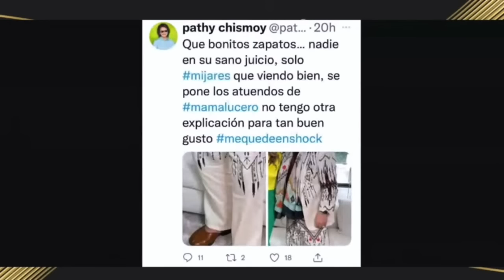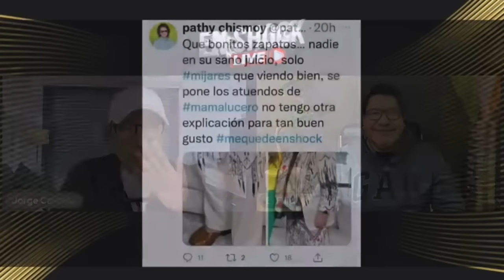¡ LAS ZAPATILLAS DE MIJARES !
Hoy te contamos, abosutamente todo sobre el nuevo look de Manuel Mijares, quien ha decidido colgarse hasta el molcajete y todo por intentar llamar la atención.